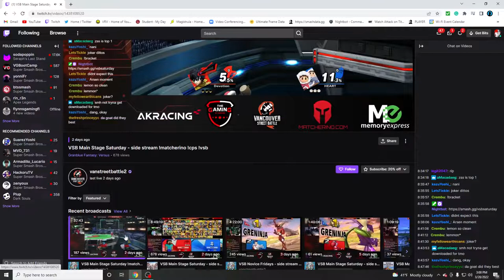VSB - Main Stage Saturday #21 Big D (ICs) vs Lemmon (Joker) wf